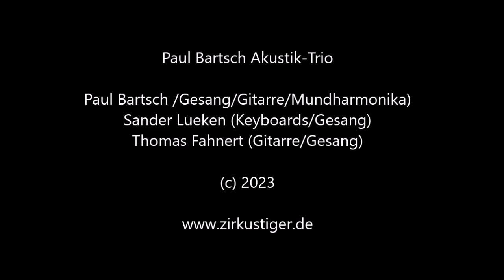Paul Bartsch Akustik-Trio: Rudern im Kreis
Während unserer 2023er Tour an der Ostsee gastierten wir am 9. September im Klanghaus der Kulturwirkstatt Ilow (bei Wismar). Aus dem dortigen Konzert hier ein Mitschnitt unseres Songs "Unbekanntes Land" - ein Hohelied auf die Hoffnung. Und die haben wir doch gegenwärtig besonders nötig, oder?